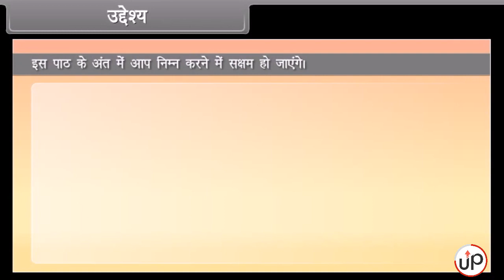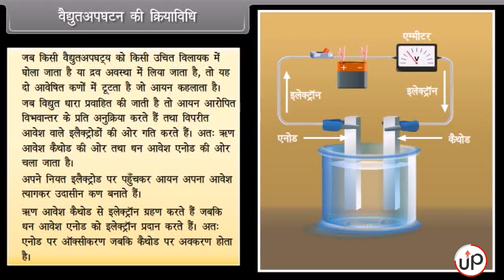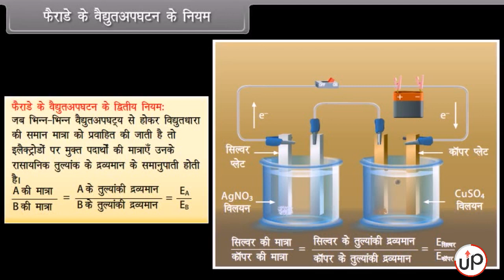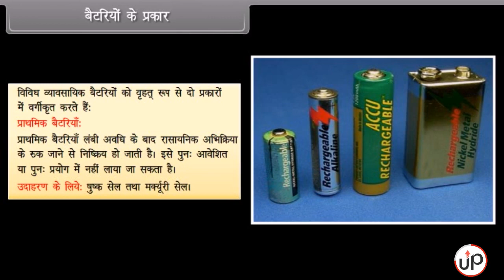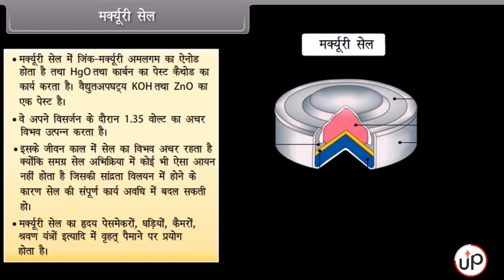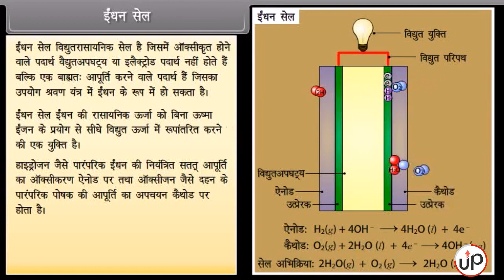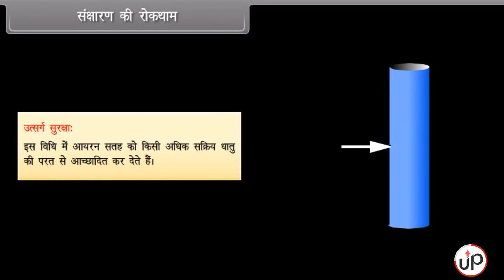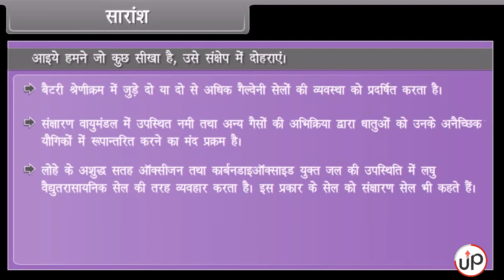वैद्युत रसायन-II | Electrochemistry-II कक्षा-12 | रसायन विज्ञान | अध्याय-14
इस वीडियो में, हम इलेक्ट्रोकैमिस्ट्री के अध्याय -3 को कवर करेंगे। यह अध्याय ऑक्सीकरण-कमी प्रतिक्रियाओं, विद्युत-विसरण और कूलम्ब के नियम जैसे विषयों को कवर करेगा।

In this video, we'll be covering Chapter-3 of Electrochemistry. This chapter will cover topics such as oxidation-reduction reactions, electrodiffusion, and coulomb's law.